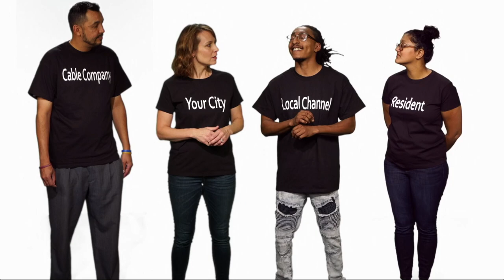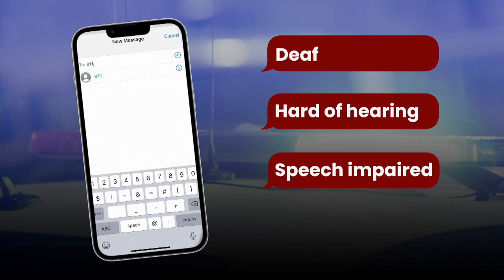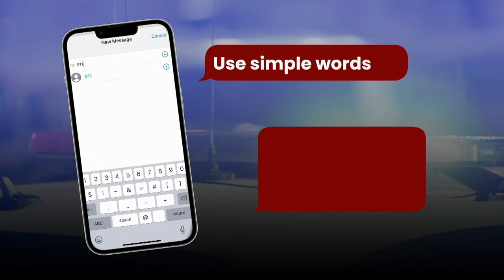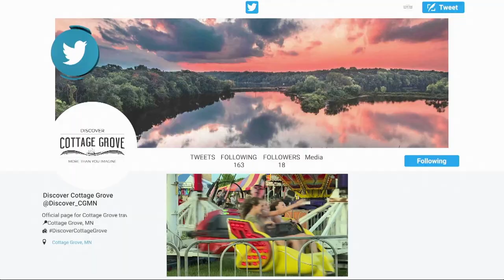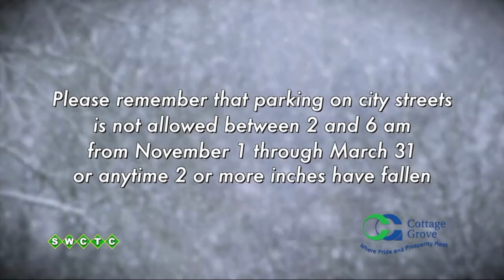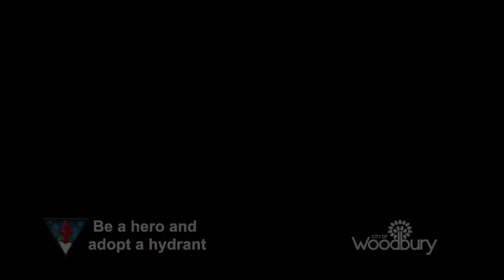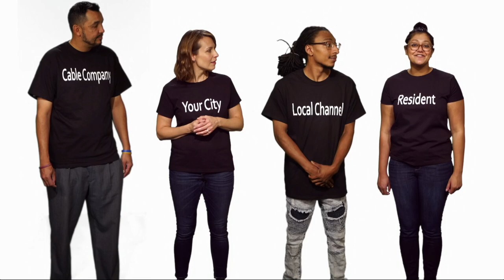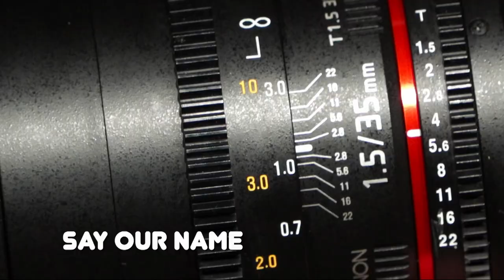2023 SWCTC Hockey Classic: East Ridge at Park (Varsity)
Varsity Game from the CG Ice Arena on Feb. 2, 2023.